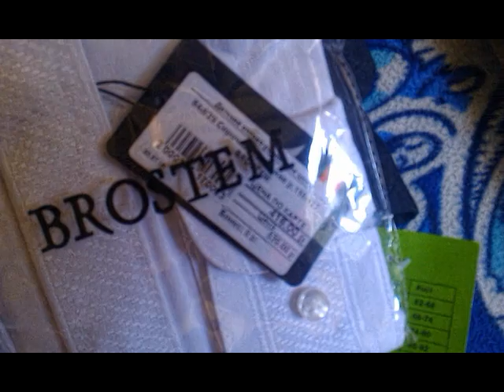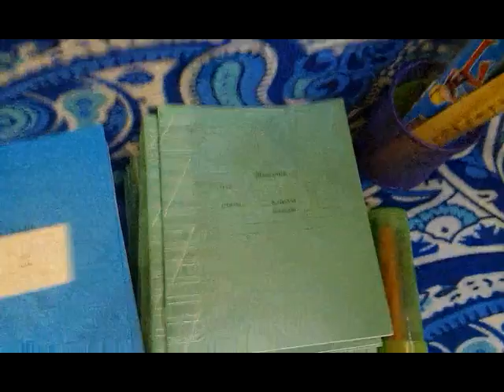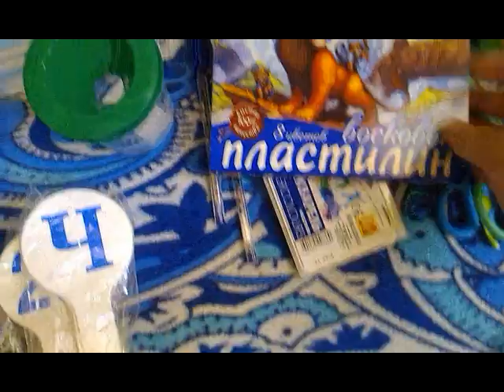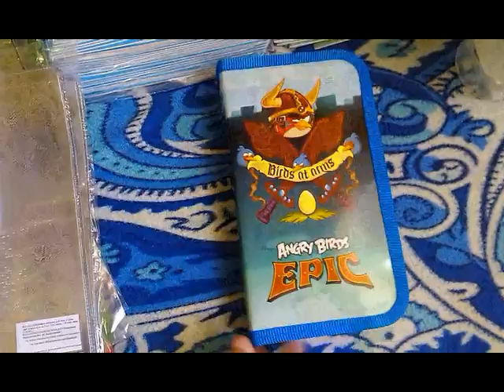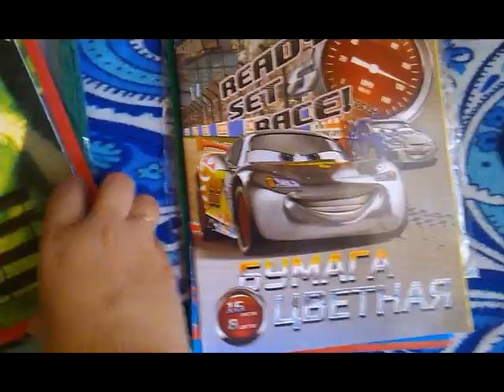Покупки для школы! В первый раз в первый класс!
Плей листы-

Покупки для первого класса! Форма, канцелярия!!!